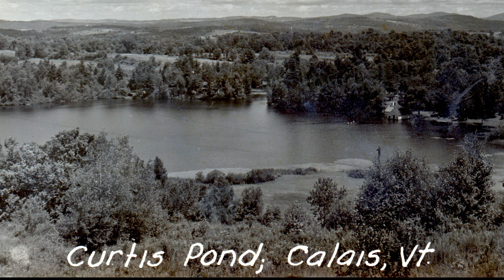Curtis Pond: A Vermont Treasure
A Dreamlike Pictures production By Art Bell

Welcome to Curtis Pond, a picturesque haven nestled in the hills of Calais Vermont.